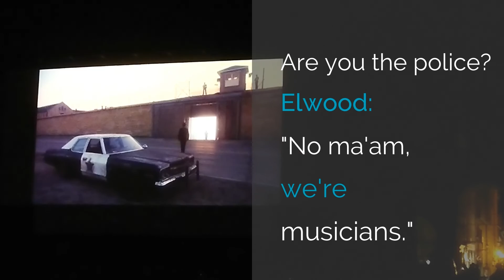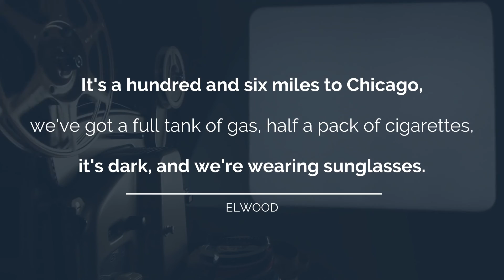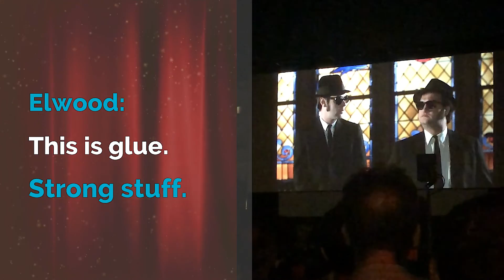Elokuvat ja parhaat muistot | Blues Brothers by John Landis & Piazza Maggiore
Parhaat muistot syntyvät, kun elokuvat pyörähtävät käyntiin. Blues Brothers taivasalla nautittuna maistuu aina – ja etenkin kun elokuvan esittelee ohjaaja itse.
Tässä klipissä muistellaan Blues Brothers elokuvan parhaita heittoja – ja osasta niistä vastaa John Landis itse.

Pätkän tapahtumapaikka on heinäkuinen lauantai-ilta Bolognassa, upean Il Cinema Ritrovaton aikaan. Tutustu tarkemmin festivaaliin
Niillä joilla on ollut onni olla Bolognassa, jää tapahtumasta pysyvät muistot.
Elokuvia ovat esitelleen monet nimekkäät vieraat, kesällä 2022 mm. John Landis ja Wes Anderson.

Videon loppupuolella elokuvat ja Blues Brothers jäävät hetkeksi sivuun. Isänsä mukana Italiassa vieraillut John Landisin tytär oli harmillisesti loukannut matkalla selkänsä. Toivottavasti festivaaliyleisön lähettämät Get Well -toivotukset nopeuttivat toipumista!

Elokuvat löytyvät myös blogikirjoituksesta. Heittäydy elokuvien vietäväksi ja lue kuinka Blues Brothers -elokuvan kulttimaine on syntynyt ja mitä yhteyksiä siitä löytyy toiseen klassiseen musiikkielokuvaan